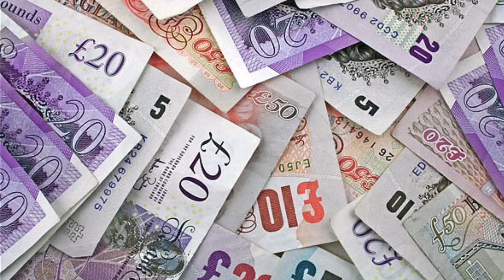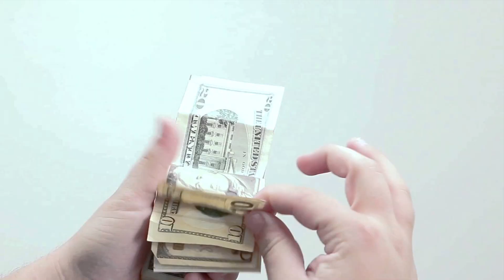Budget Rapper (Audio) - J. Grimes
Artist: J. Grimes
Song: Budget Rapper
Written by: J. Grimes
Written: summer 2018
Recorded: May 2018 to October 2018
Released: 28 October 2018

This is one of the first songs I ever wrote so it’s here for you to listen to. As always feedback is appreciated good and bad.

LYRICS:

Oh

This ones long overdue
Very first one I wrote

Phase

Yea I know what ya thinking
Who’s this kid they put on da mic
Well ya bout to find out
3, 2 , 1

Yo they call me j grimes

Committing these crimes

I go to work everyday
But never on time

I’m a benevolent threat
To ya state of a mind

I better make my fuckin money
Cause I’m losin my mind

I’m the Baddest bartender
Cuz I’m choppin em limes

Assassination of this track
Cuz I’m killing these rhymes

Moved to Liverpool and back
Came back when I was 9

Improvisation is my skill
Which I don’t undermine

Fresh as fuck is my game (flow)
Like a grape off the vine

Uh

(Beat resumes)

I’m a broke college student
Living til I die
Tryna make ends meet
But I struggle all the time
I pretend my life is great
But I’m sick of all the lies

On a bad day at my worst
Like $90 bucks a night

My rap career is a frustration
I can’t stop cuz the temptation
Private hobby, operation
Studio accommodation

Is a problem that I face
Because budget limitation

Social life is nonexistent
Yet these girls are so persistent
Cannot fuck w you right now
Which is why I became so distant
Thotties making moves on me
But shit I ain’t that good resistant

Tryna save a pound or a buck, ok but fuck

Wasted at the club ends with roofie in my cup

Changing clothes like changing hoes
Just
Like ya sister
Or ya mother
Smash and pass
You wanna lover
I just move on to another

Change of tone, I tell ya what
Go take a hike I take a strut

You think we close we ain’t official
Trust nobody, superficial
Except my diet , beneficiaL

Oh ,

now ya know who I am

J. Grimes

Now you know, I gotta make it to the top , and beyond

Swerve